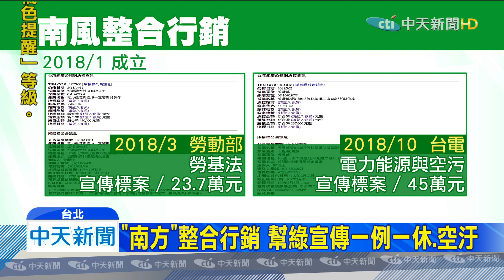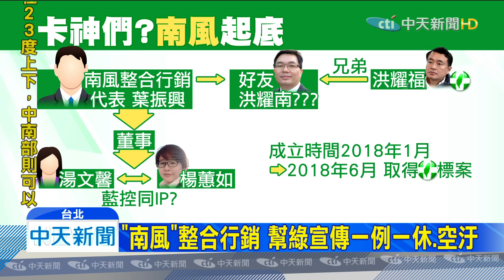20191225中天新聞 「南風」整合行銷 幫綠宣傳一例一休、空汙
國民黨再踢爆南風整合行銷公司，疑似正是民進黨網軍頭子，不過根據我們獨家掌握，不管是南風，又或是前身的惟勤公司，從中央到地方都拿下不少，甚至拿下民進黨政府很多標案，其中涉及宣導一例一休23.7萬，還有空污議題宣傳45萬，而且巧的是，都是民進黨執政後，才拿到政府標案。